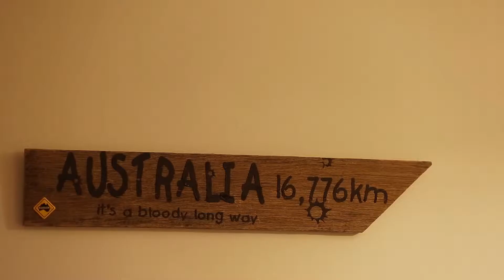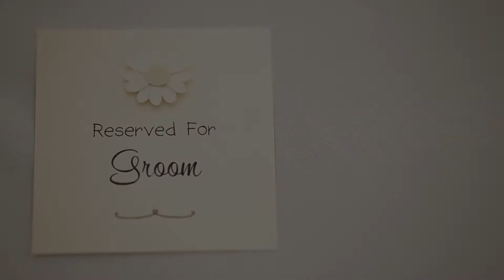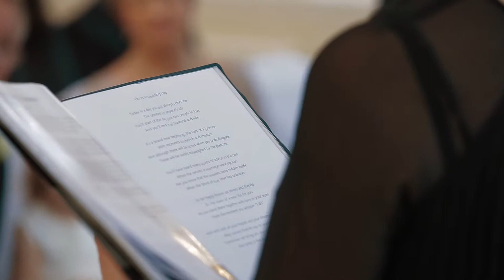Michelle + Rob || Hanbury Manor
Wedding film trailer form Hanbury Manor.
Michelle + Rob.